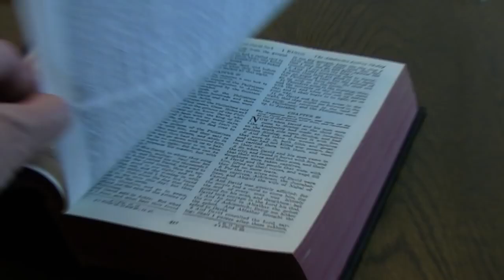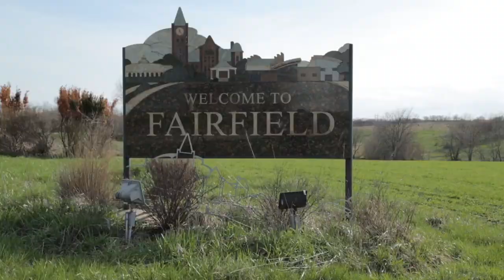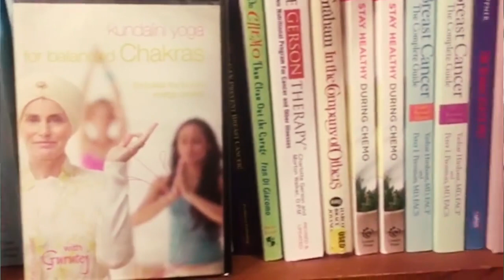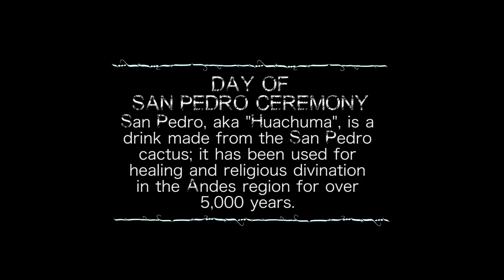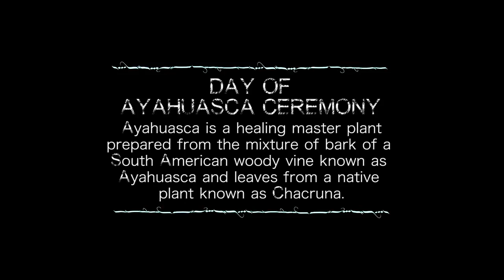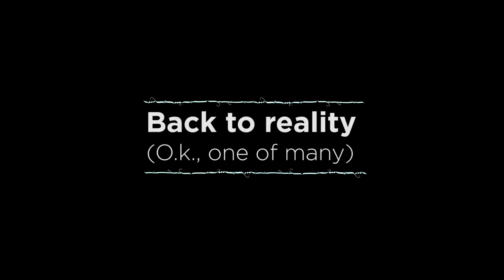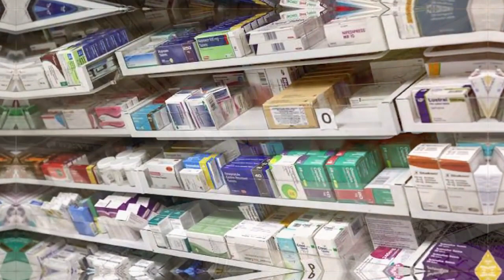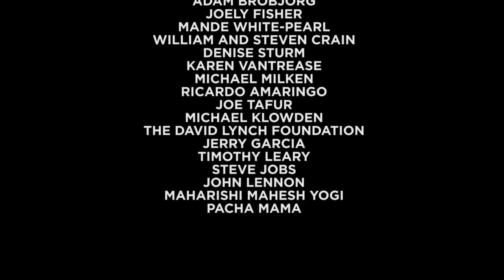The Reality Of Truth Full Film